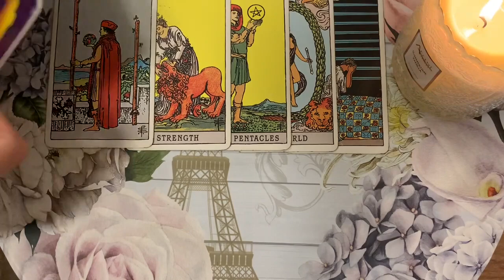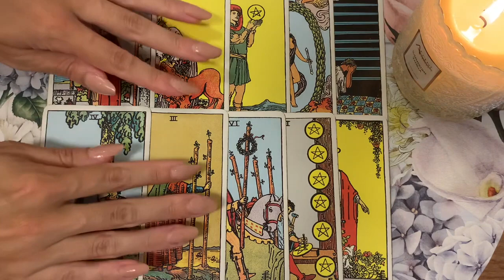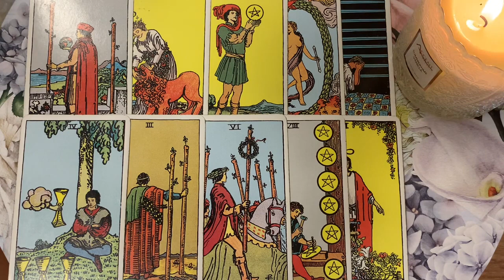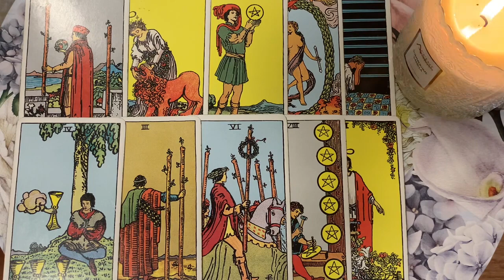SAGITTARIUS...YOU NEED TO HEAR THIS ASAP!! 💏 ❤️ APRIL 2023 WEEKLY TAROT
✨ APRIL 2023 WEEKLY TAROT